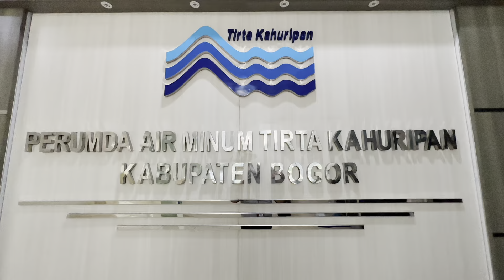Pelantikan Direktur Oprasional PDAM Tirta Kahuripan Kabupaten Bogor